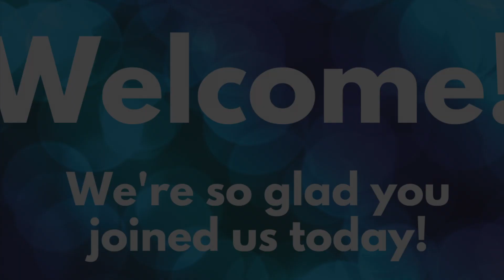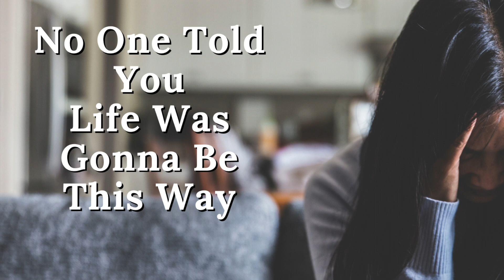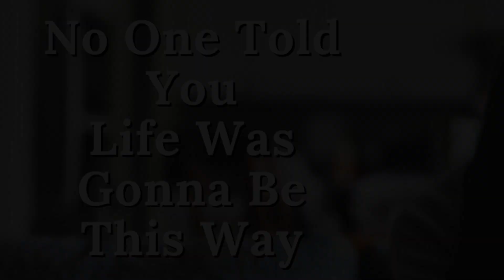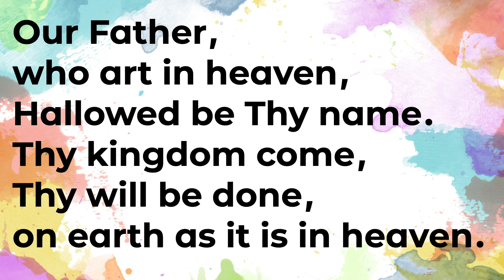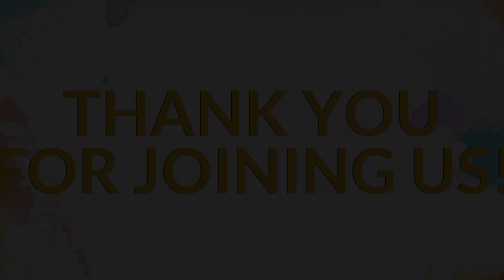Sunday, September 20, 2020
a service for Sunday, September 20, 2020